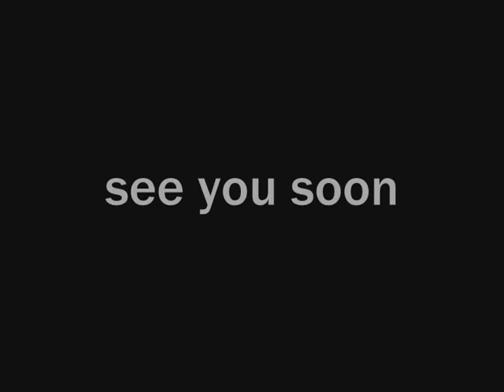Night of the Zombie Squirrels Part 2 - (original)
Soundtrack is "Jungle" by chuckadile